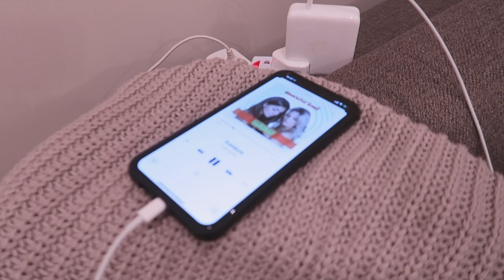Моя повседневная жизнь || Болтаем с Кариной | Имя для ребенка | Готовим